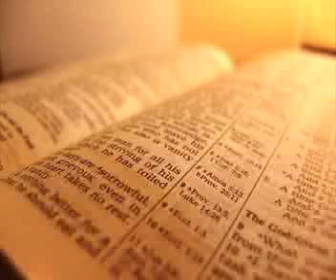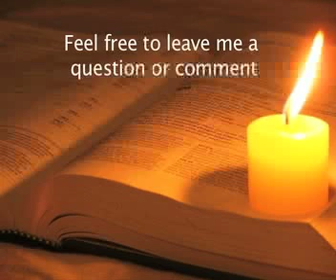Mormonism and textual corruption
This video discusses some of the concerns I have when Mormons make unsubstantiated claims regarding textual corruption.